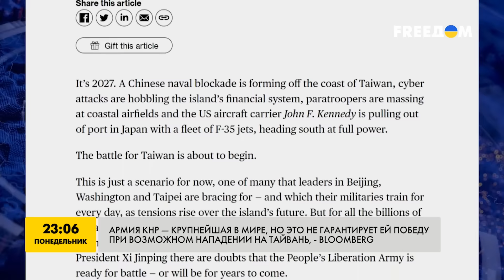Может начаться БОЛЬШАЯ ВОЙНА?! О чем ЕЩЕ говорят учения Китая ВБЛИЗИ ТАЙВАНЯ? — Левусь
Политик-международник Дмитрий Левусь прокомментировал угрозы Китая Тайваню. Насколько учения могут быть подготовкой к возможным боевым действиям? Как на этом может сыграть российская пропаганда?